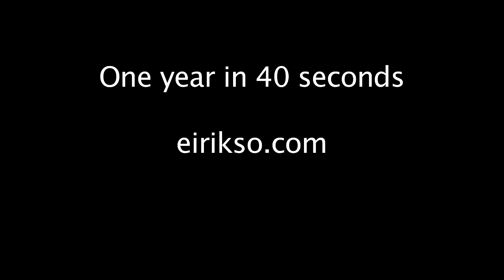One year in 40 seconds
Images from the same spot through one year. Audio captured at the same place. All details on how this video was made, another video of these images and a place to download all the footage

The images are creative commons licensed and available for you to download and play with.